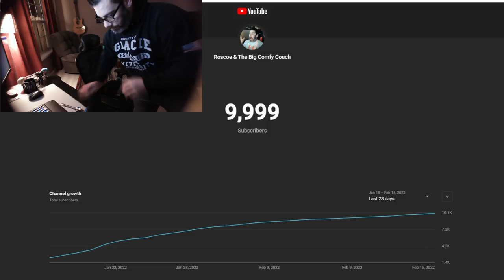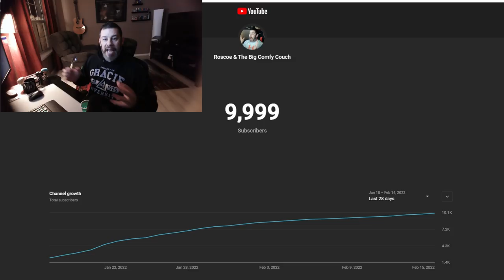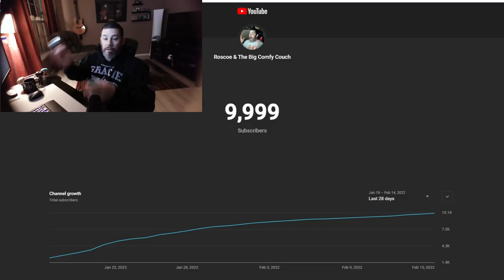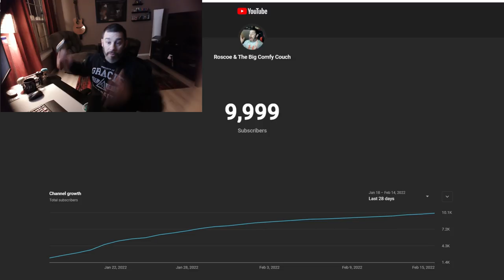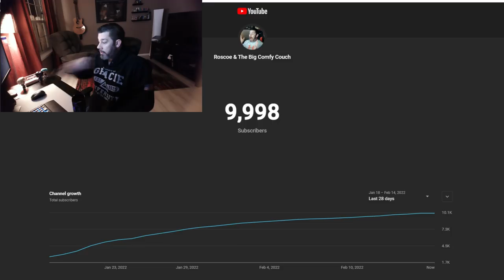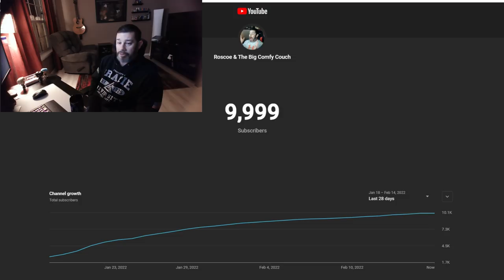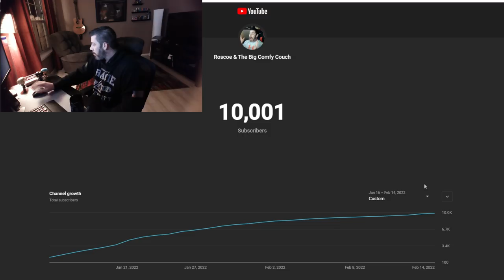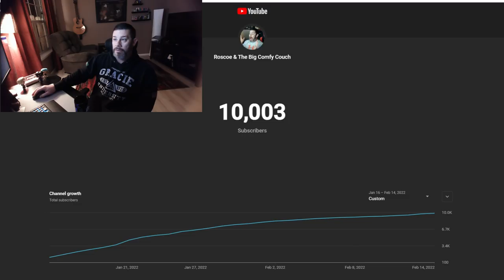Chilling on the Couch, watching the family grow... 10,000 Spuds!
We reached a HUGE hurdle today! Hashtag TOGETHER, amirite?!